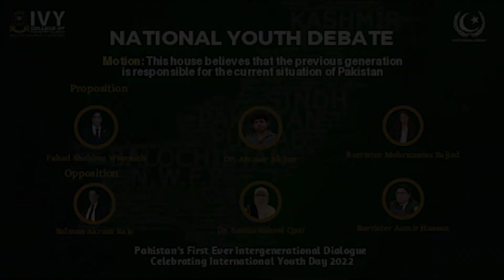Highlights of the National Youth Debate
International Youth Day 2022 is being observed with the theme “Intergenerational Solidarity.” In light of which Youth General Assembly organised a National Youth Debate that brought forward compelling inter-generational narratives. President YGA Fahad Shahbaz, Dr. Ammar Ali Jan and Barrister Mehrunisa Sajjad spoke in favour of the proposition that the older generation is responsible for the current state of national affairs. Barrister Salman Akram Raja, Barrister Aamir Hassan and Dr. Samea Raheel Qazi opposed the motion. The successful debate is proof of how “intergenerationality is the way forward” for the world.